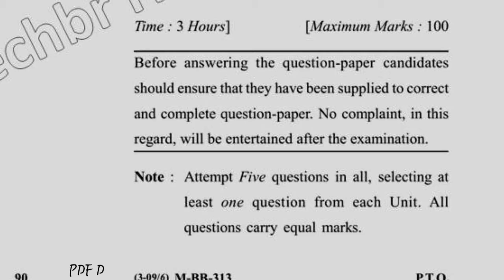MSc Mathematics 2nd Sem Methods of Applied Mathematics Question Paper